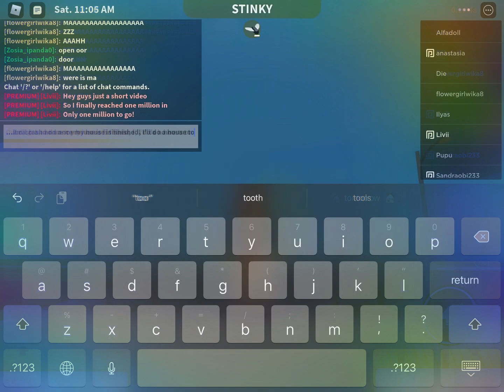I finally got 1 million in bloxburg! 1 million more to go :)